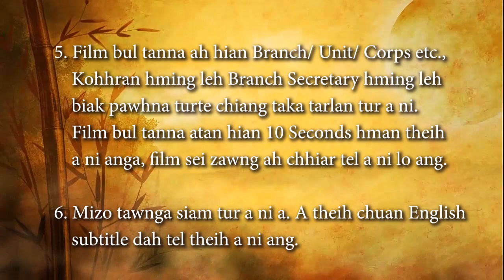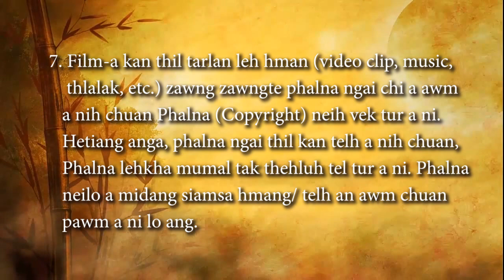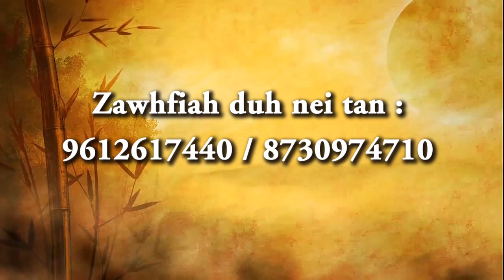HIMNA MADAT (3 Minutes Film insiam siaka tel tura sawmna)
NIC Office, Keifangtlang, Champhai ah Submit theih e. 31st October, 2019 thleng thehluh theih a ni eee